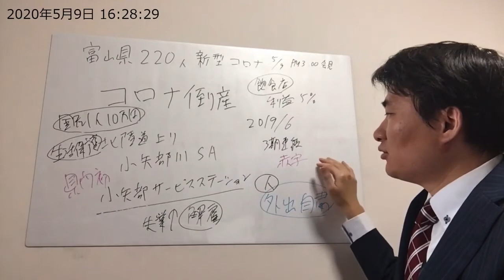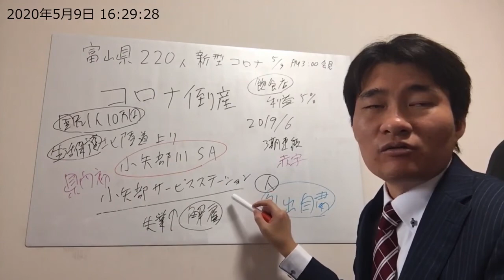新型コロナウイルスの影響で倒産 失業者が増える 富山県で初のコロナ倒産 小矢部川SA 小矢部サービスステーション